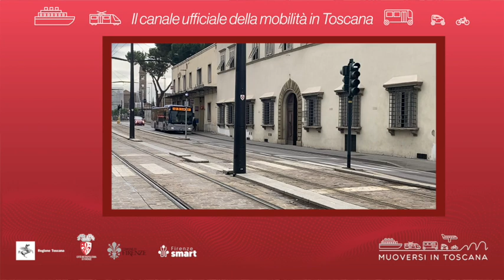Muoversi in Toscana - Edizione delle 8 del 29 marzo 2024